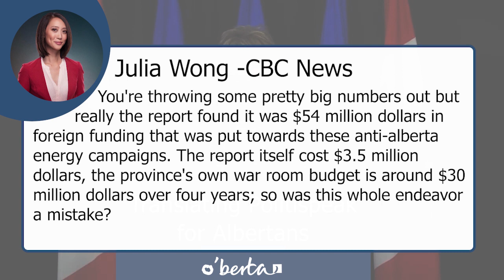Political Puppet Translation Anti Albertan Inquiry Q&A P3 Julia Wong CBC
Sonya Savage was asked some very simple questions and instead of giving simple answers she gave deflection after deflection. Here is Julia Wong from CBC News trying to get very simple answers from Sonya. Let's watch her deflect as Matt Kenney translate all the politispeak.

Please check out Julia's work on Twitter. Pic of them is from there Julia and any other professional reporter definitely have nothing to do with this channel. This is a puppet show. They do real journalism.